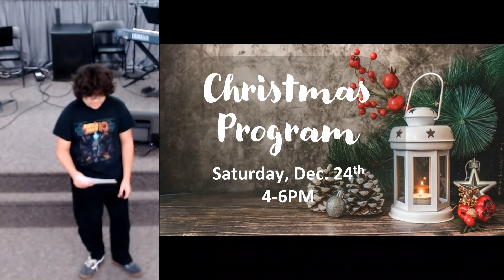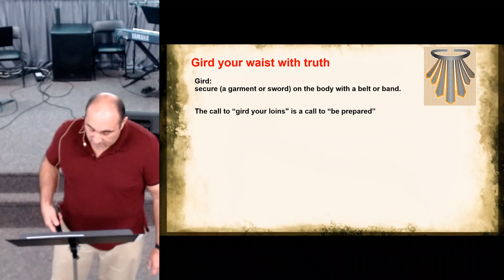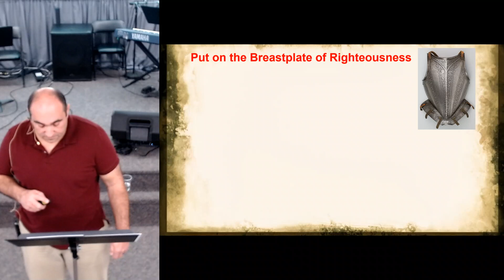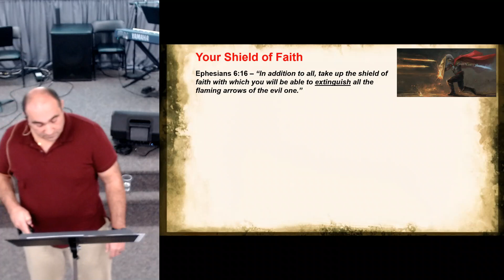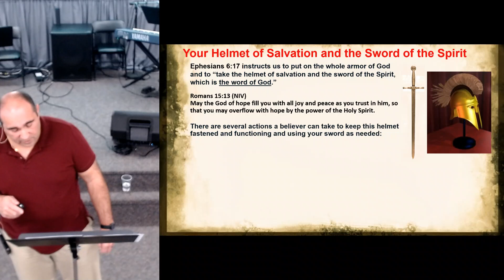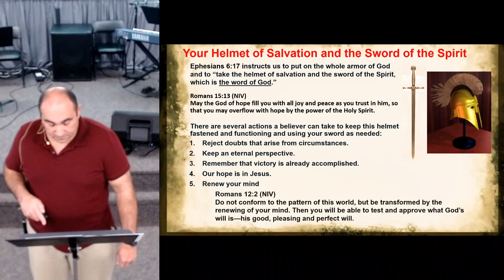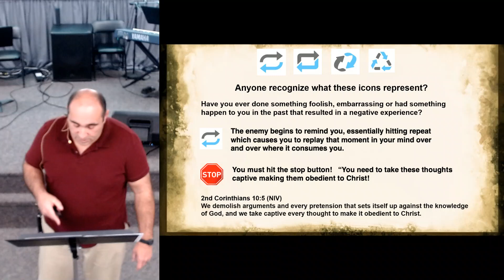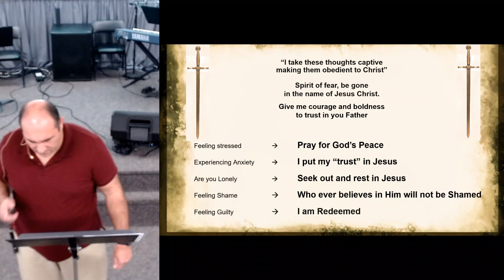12-4-22 The Armor of God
Today Mike shares about the importance of Armor of God.